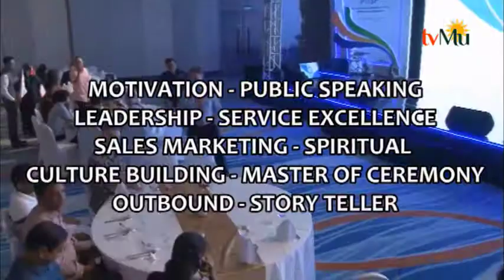Mahasiswa Juga Bisa Sukses Part 3 | Edvan M. Kautsar